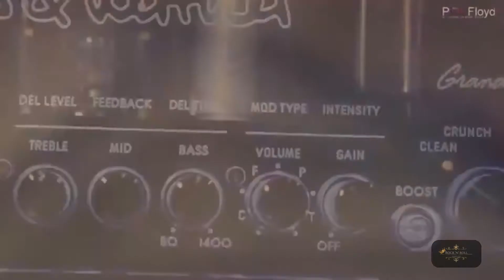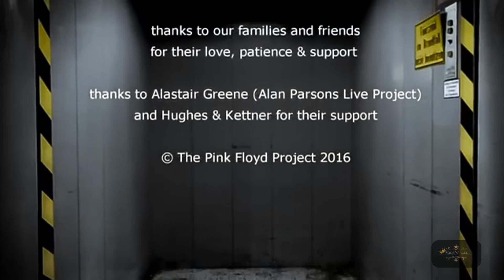Pink Floyd (Cover)